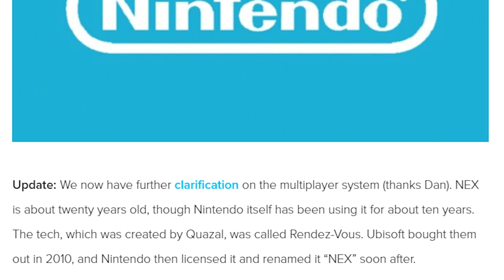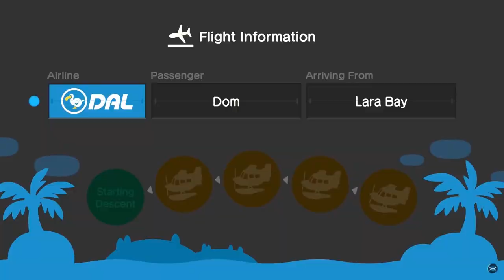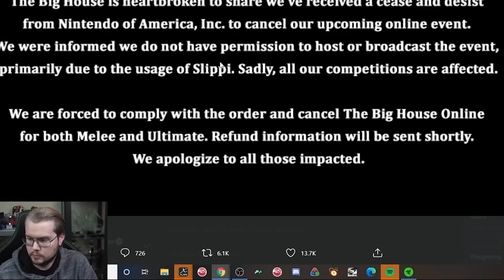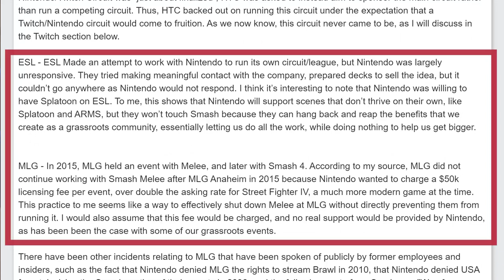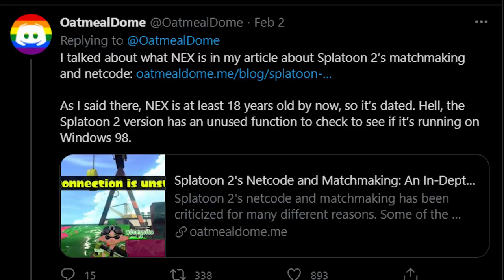Did Nintendo Just SAVE Super Smash Bros?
This video includes the following concepts: Esports, Esports Tournaments, First Esports Tournament

MB018AY9VYUSDWT